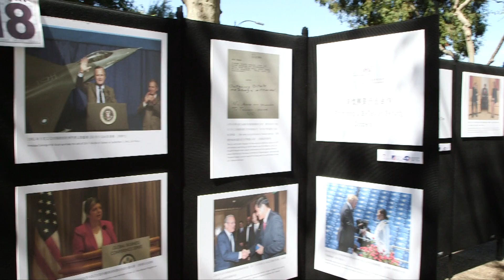台灣關係法40週年 灣區僑界舉辦紀念活動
紀念活動在聖塔克拉拉縣政府大樓廣場舉行，以高唱中華民國和美國國歌以及升旗儀式拉開序幕。駐舊金山台北經文處處長馬鍾麟在致詞時表示，1979年美國國會通過的《台灣關係法》對於保障雙方的夥伴關係以及台海和平起到重要作用。